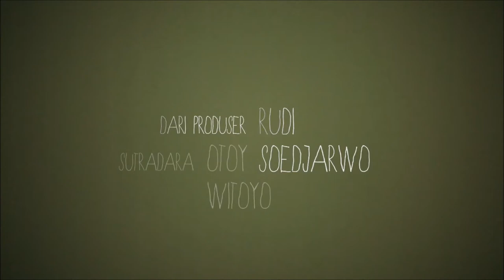TAKEN ost BARA DI NEGERI HUJAN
TAKEN
song performed by UMARU TAKAEDA
written by Kim Kematt
music compossed by Umaru Takaeda
song recorded in Indonesia

original soundtrack film BARA DI NEGERI HUJAN
a film produced by Rudi Soedjarwo